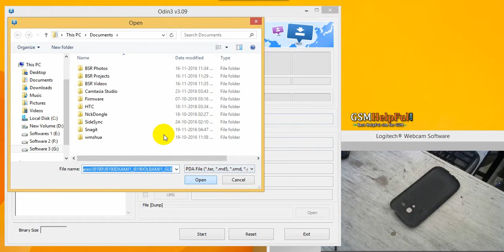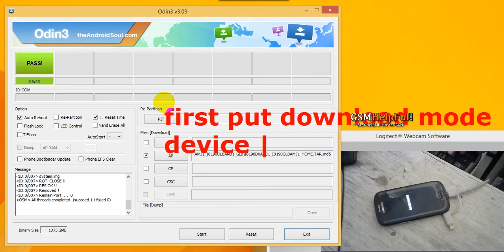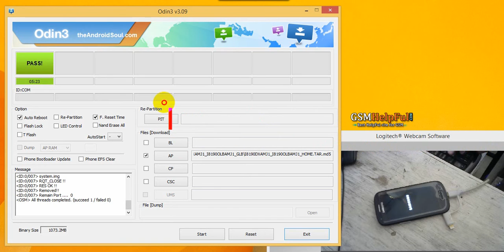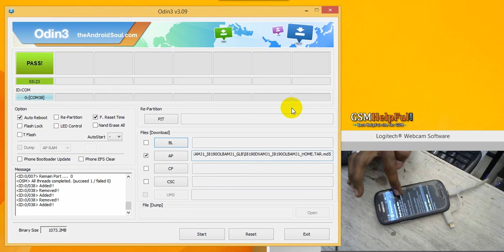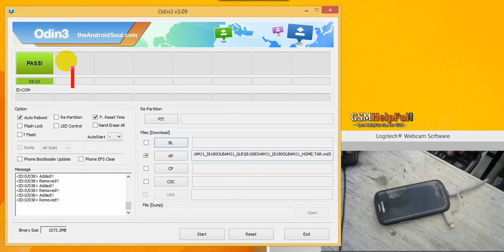How to Flash Samsung I8190 Galaxy S III mini by GsmHelpFul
How to fix hang on logo, restarting, auto turn on internet connection, auto turn on WiFi connection, auto app installing, auto gone balance, pattern lock, screen lock in Samsung I8190 Galaxy S III mini